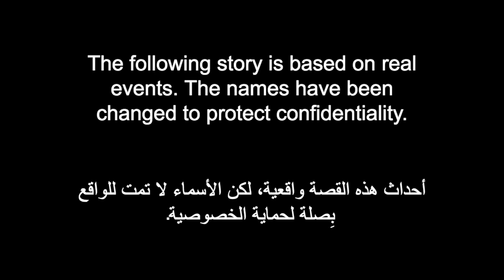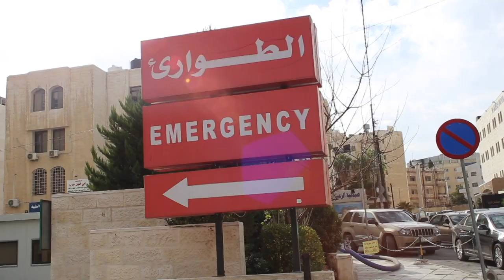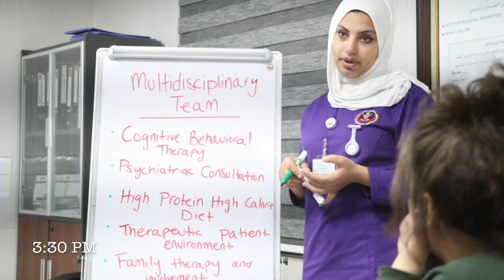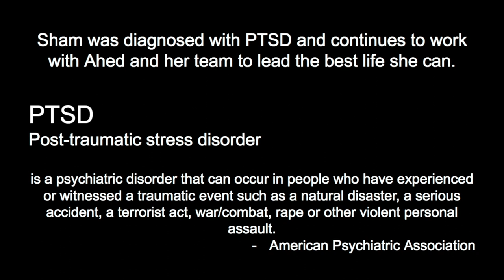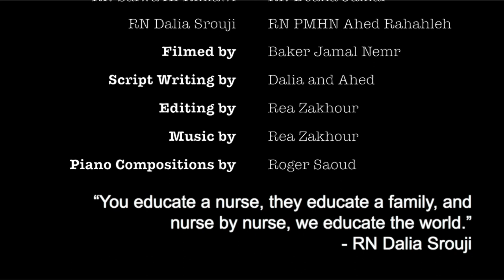Mental Health Film Prize of the Health for All Film Festival: "Knock on my Door" from Jordan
Sham is a 25-year-old Syrian refugee who escaped from Syria after the war with her sister. She lives in a refugee camp where she has a panic attack and gets rushed to the hospital. Psychiatric nurses take charge of her and, with patience and skill, find ways to help her.

Produced by nurses in The Specialty Hospital in Jordan (@myhospital), "Knock on my Door" won the Mental Health Film Prize of the inaugural Health for All Film Festival organized by the World Health Organization in 2020. The production of this film was led by Dr Fawzi Al Hammouri, with support from Abdullah Haymour and Rania Al Shadeed from The Specialty Hospital.